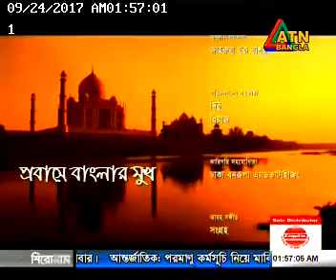প্রবাসে বাংলার মুখ (Probashi Banglar Mukh ATN Bangla), Eps - 08 , (24 -09 -17)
প্রবাসী জীবনের ইতিহাস, ঐতিয্য, হাসি, কান্না ইত্যাদি  আমাদের মাধ্যেমে
এটিএন বাংলায় সম্প্রচার করতে ইমেল করতে পারেন।